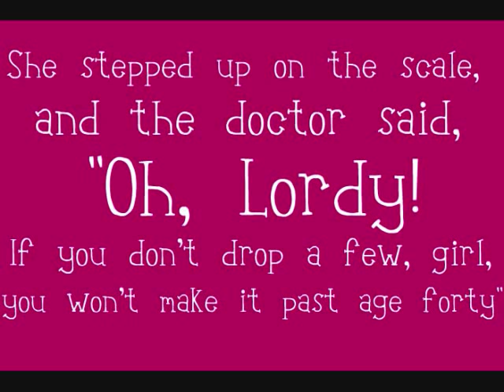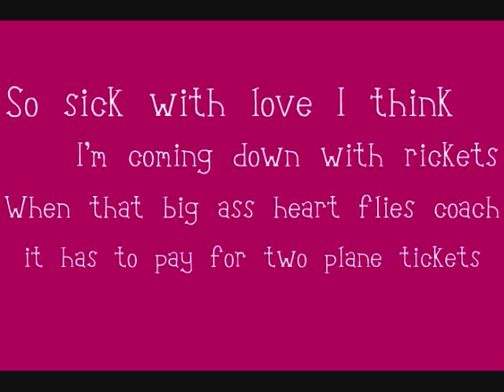Glee - Puck - Big Ass Heart Lyrics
LYRICS

My girl went to the doctor cause her heart had palpitations
They cut the carbs, or else she'd end up pushing up carnations
She stepped up on the scale and the doctor said, "Oh Lordy"
If you don't drop a few, girl, you won't make it past age forty

My girl said, "Hey lookie, on my fancy x-ray chart"
Said the doctor, "Holy hell that's one G.D. big ass heart"

I'm telling you my friend, my girl's got a big ass heart
When she shops for groceries that heart gets its own damn cart
That big ass heart can pump two tons of love through her chest
And then sit down and win a lovin' pie-eating contest

I love that big ass heart so much I think it isn't fair
Like how your heart won't pay me back for breaking all my chairs
So sick with love I think I'm coming down with rickets
When that big ass heart flies coach it has to pay for two plane tickets

Oh, that big ass heart